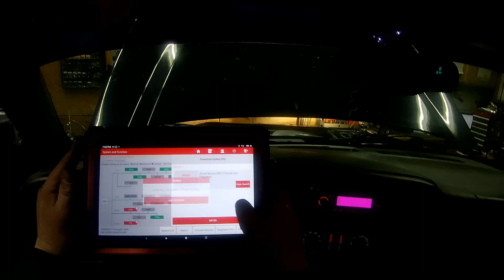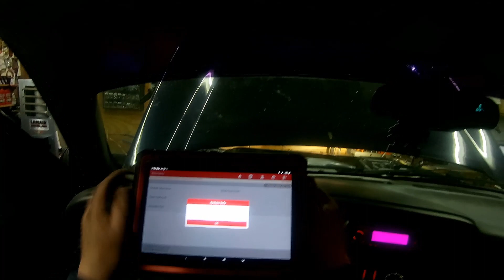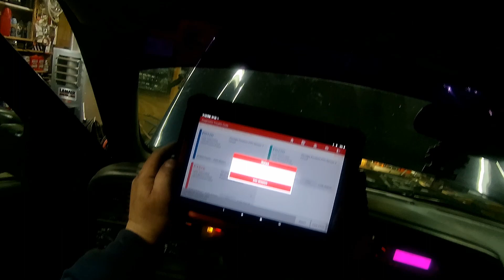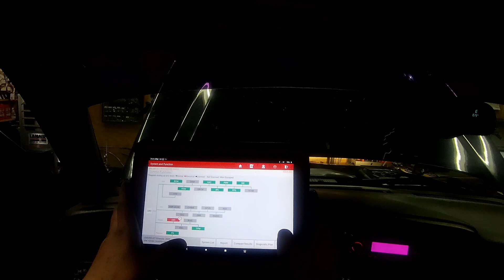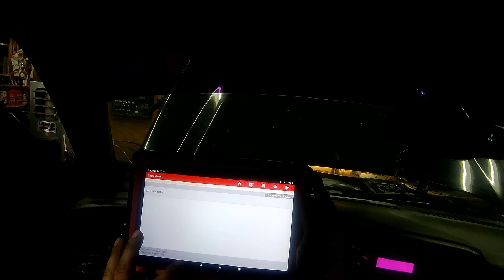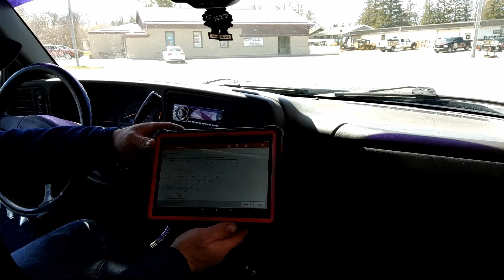2005 Chevy 2500 6.0 P0332 Knock Sensor DIY Replacement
Welcome to the Custom Car YouTube Channel.

Today I take you along as I replace the knock sensors and wiring harness on a 2005 Chevy Silverado 2500 with the 6.0

This video is #109

If you are considering donating please only donate if you are financially able.  All donations will be put to enhance the Custom Car YouTube channel.

I am just getting started at making videos so please be patient as I am just a guy that fixes cars.

Also I just signed up to be an affiliate for Amazon and will get a kick back or (money) for clicks and sales on the links I provide for the item or items I am promoting.